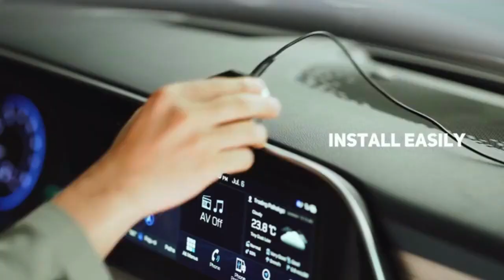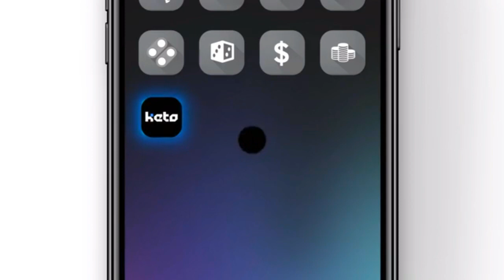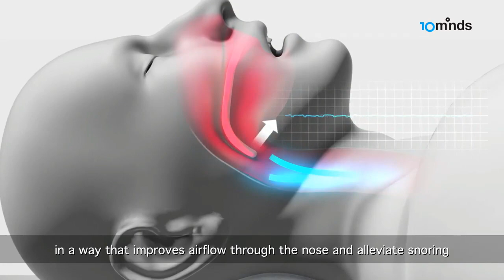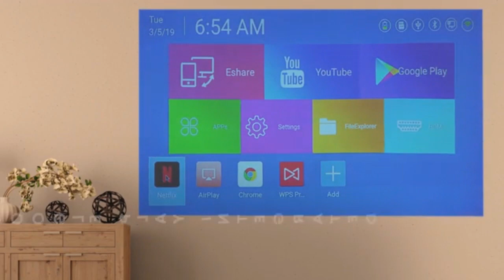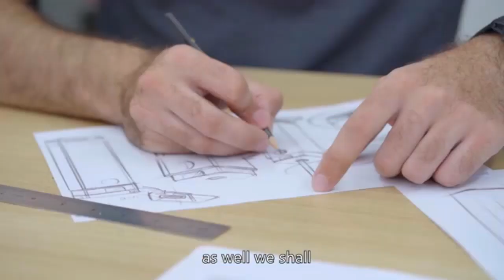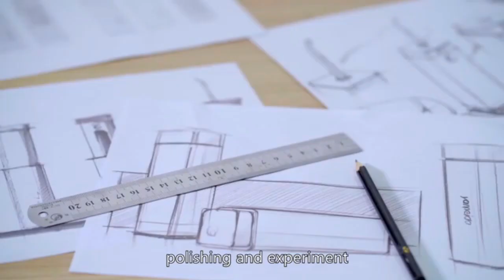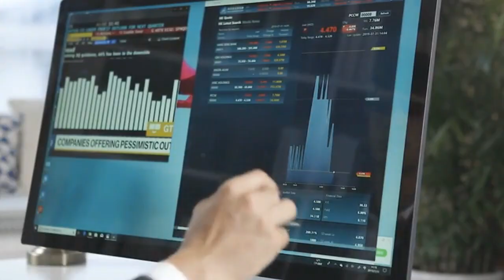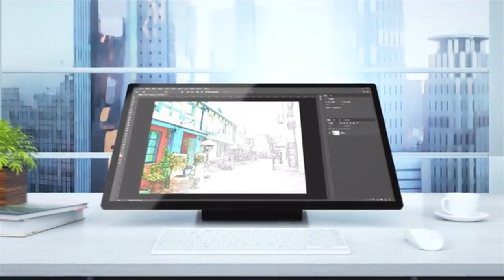10 COOL GADGETS YOU SHOULD BUY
Amazon Kids Store